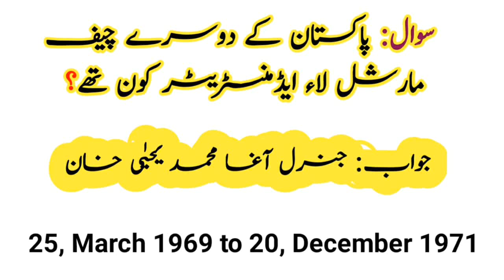Information about chief martial law administrators of Pakistan in urdu/hindi.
Information about chief martial law administrators of Pakistan in urdu
Information about chief martial law administrators of Pakistan in hindi
Information about chief martial of Pakistan
Information of chief martial law of Pakistan in urdu
Information of chief martial law  of Pakistan in Hindi